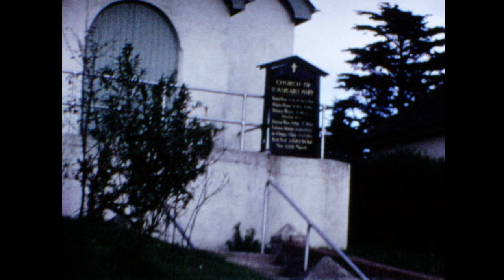1969 Wedding of Michael and Mary Rixon